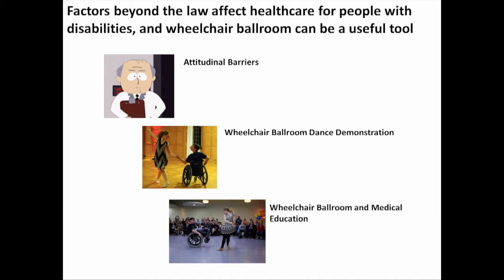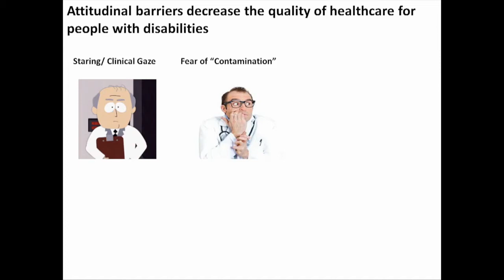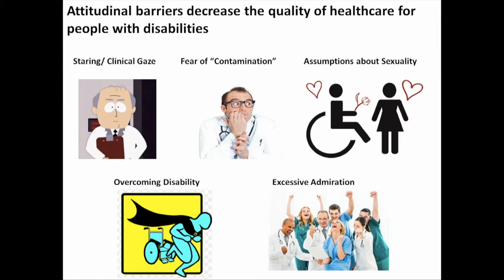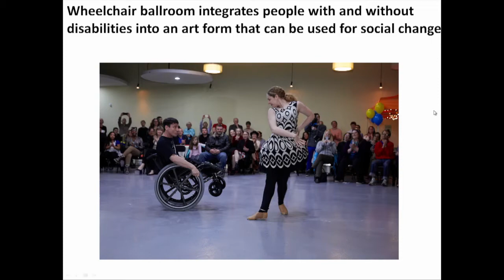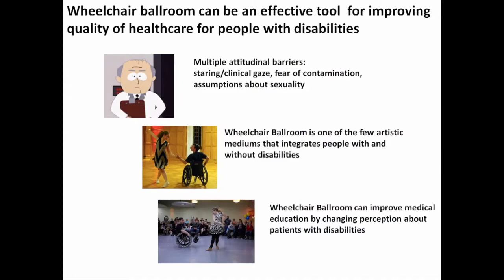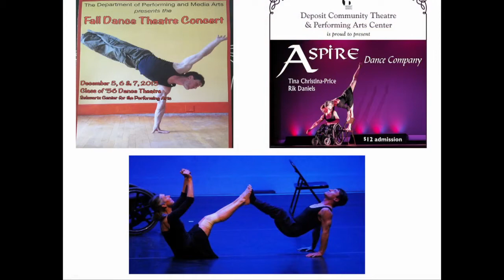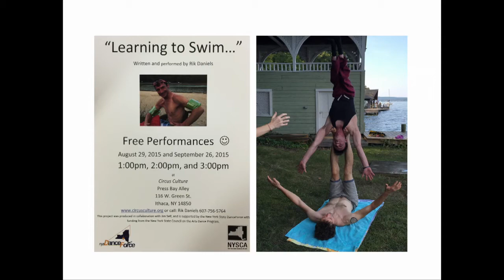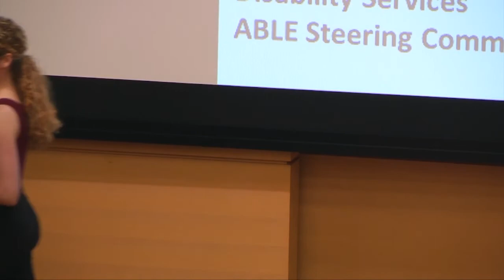Wheelchair Ballroom: Advocating with Art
Watch as Nicole Agaronnik and Rik Daniels fuse wheelchair ballroom, modern dance choreography, research and personal anecdotes to help alter perceptions of ability and advocate for change.